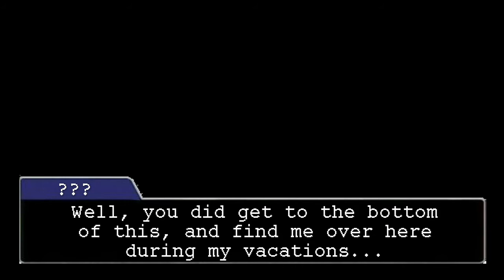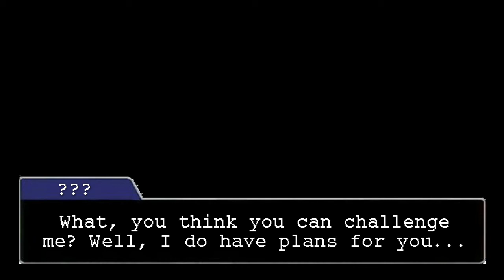TFR - Doomguy becomes Parka's servant